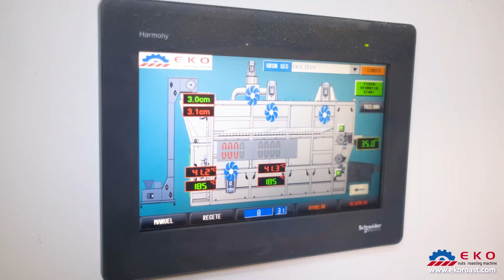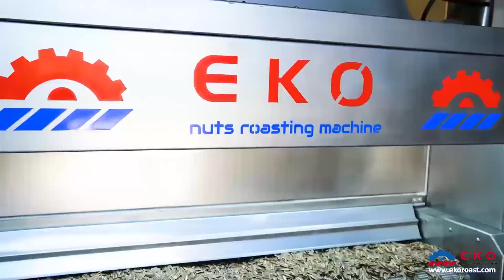Nuts, sunflower seed roasting machine EKO 198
EKO 198 Nuts, sunflower seed roasting line
الات تحميص الفواكه الجافة EKO 198
Печь для жарки семечек, арахиса, орехов EKO 198